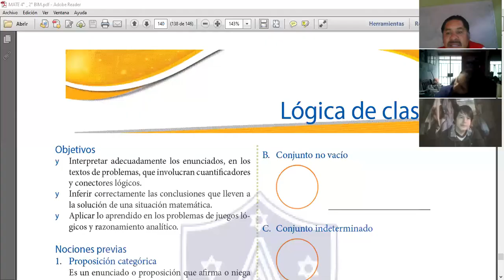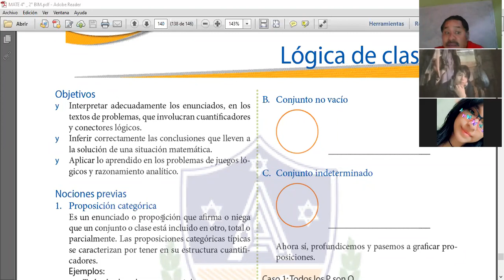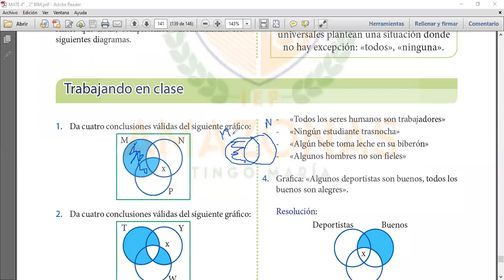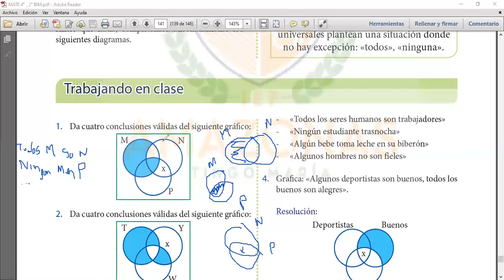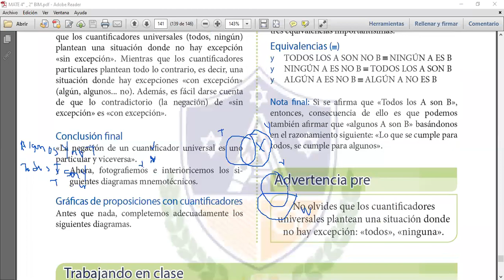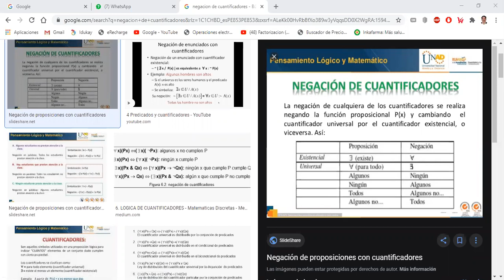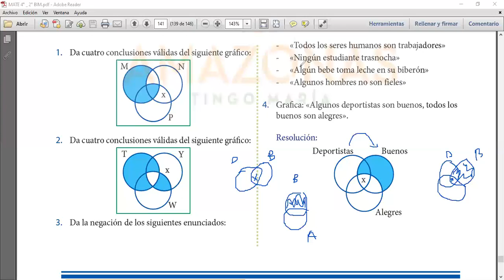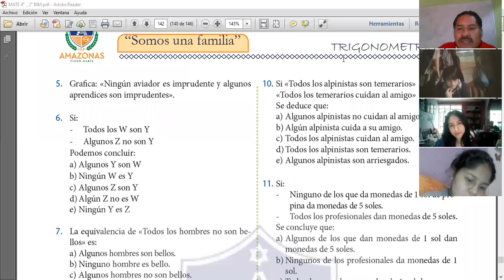LOGICA DE CLASES RM 4TO